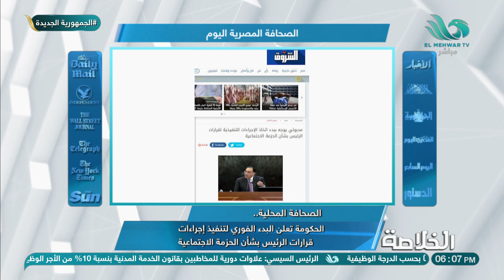الحكومة تعلن البدء الفوري لتنفيذ إجراءات قرارات الرئيس بشأن الحزمة الاجتماعية